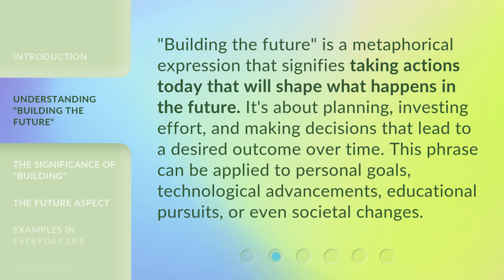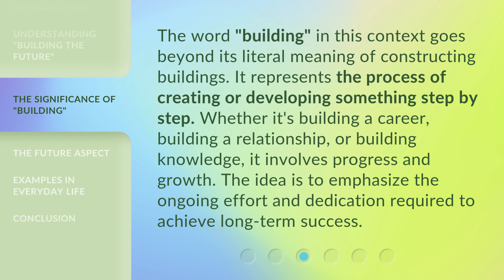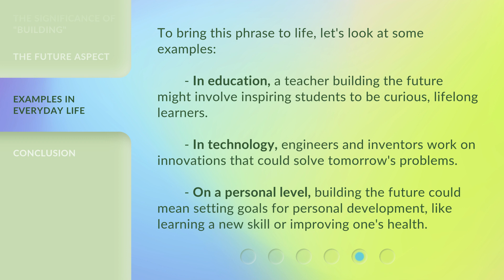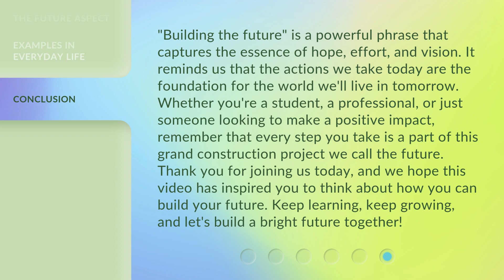Building the Future: Unlock the Power of Your Words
Unlock the Power of Your Words: Building the Future • Discover how harnessing the power of your words can shape the future and lead to success. Watch now to learn how to unlock your potential through effective communication.

00:00 • Introduction - Building the Future: Unlock the Power of Your Words
00:35 • Understanding "Building the Future"
01:02 • The Significance of "Building"
01:31 • The Future Aspect
01:56 • Examples in Everyday Life